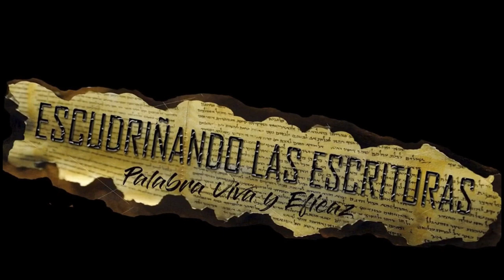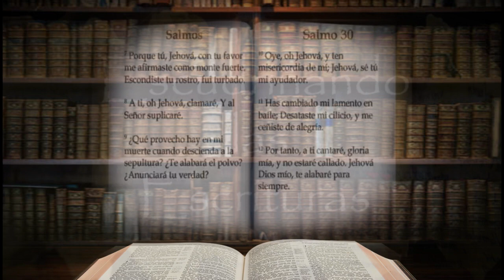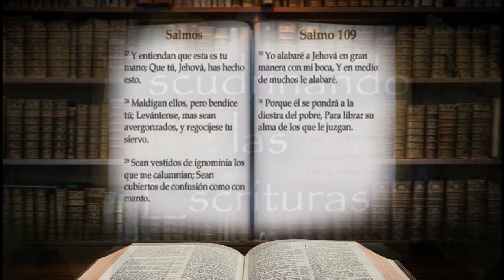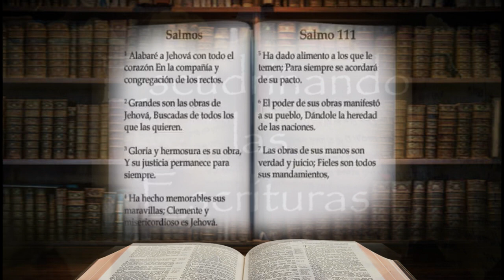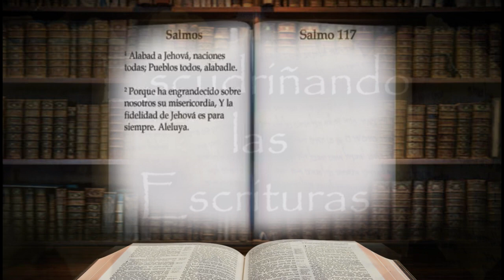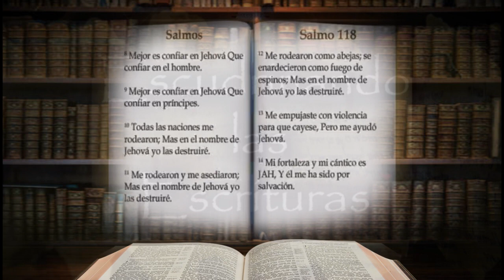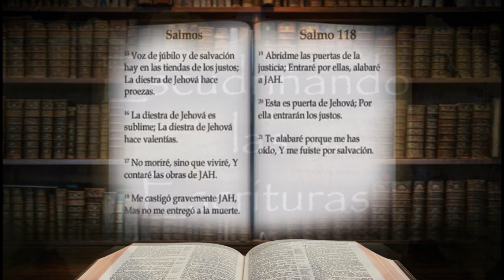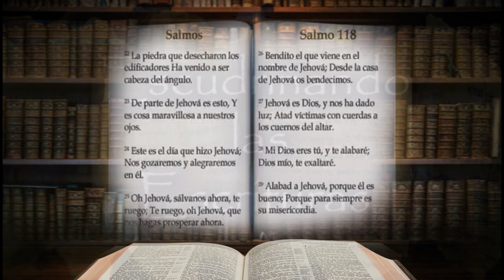La Biblia en un Año Dia 139. Jehová Dios mío, A ti clamé, y me sanaste. Salmo 30 y 108-118 RV 1960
Salmo 30:2 Jehová Dios mío, A ti clamé, y me sanaste. 3 Oh Jehová, hiciste subir mi alma del Seol; Me diste vida, para que no descendiese a la sepultura.
Este video es parte de un plan de lectura Bíblica cronológico, lo puedes comenzar en cualquier momento y cualquier día del año, dedicando solo 15 minutos al día.
Con este método de lectura podrás leer la Santa Biblia completa en un año, y te será útil para hacer tu devocional diario. Te permitirá crecer en el conocimiento Bíblico. Recuerda que leer la Escrituras nos inspira para entender la forma de orar correctamente.
La depresión, la angustia, el dolor, la aflicción, la frustración y otras muchas cosas son parte de la vida diaria del ser humano por eso es importante tener un tiempo de meditación en la Santa Palabra de Dios, y de esta manera alimentar nuestra alma, no olvides que Escudriñar las Sagradas Escrituras es el mandamiento que nos dejó el Divino Maestro nuestro Señor Jesucristo y la reflexión en la Palabra Divina nos trae paz, gozo, ánimo y nos da fuerzas para vivir pues son la porción del alimento espiritual que Dios nos da en su infinito amor.